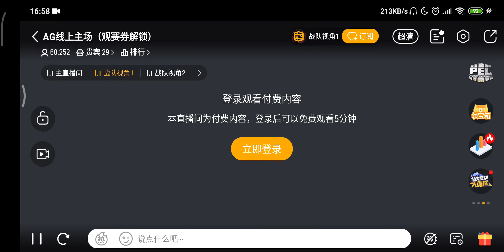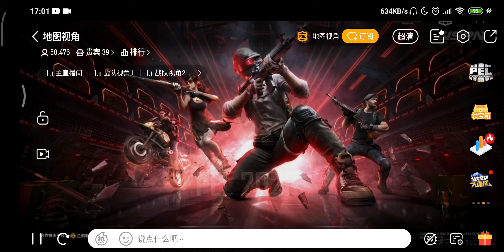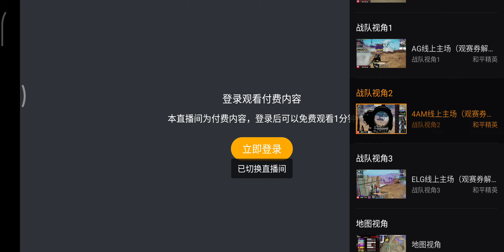4AM•33svan Insane 8 Kills | PEL 2020 Season 2 | Week 1 Day 1 Match 2 MIRAMAR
Clip That PUBG Mobile!

PEL 2020 is the official highest-level professional Chinese league of the "Peacekeeper Elite" a Chinese rebranded version of "PUBG Mobile".

PEL 2020 S2 | PEL Regular Season Team Standings and other Information,

• 20 Teams
  • 15 Finalist Teams from Peacekeeper Elite       League 2020 Season 1
  • 5 Teams from Peacekeeper Elite New-Power League 2020

4 Weeks : 3 Days in a week
Top 15 teams are qualified for PEL Finals

PEL Finals: August 20th - August 23rd, 2020

• 15 Teams
• TBA Matches

Regular Season Format:-

Opening Week (Week-1):

Day-1:
15 Finalist Teams from PEL 2020 S1
4 Matches
Top 5 teams are qualified for Weekly Final (Day-3)
6th-15th placing teams relegated to Elmination Day (Day-2)

Day-2 (Elmination):
15 Teams:
10 Teams (6th-15th) from Day-1
5 Teams from PEN 2020
4 Matches
Top 10 teams are qualified for Weekly Final (Day-3)
Bottom 5 teams eliminated for the week

Day-3 (Weekly Final):
4 Matches
Only points gained here are tallied for Weekly ranking.

Check out the PEL 2020 S1 Finals Playlist for full matches of XQF and 4AM POVs/Prospectives,